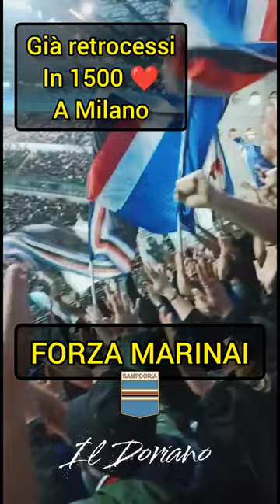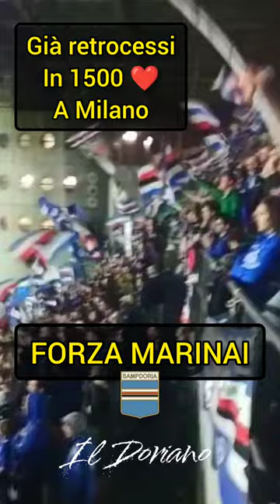GIA RETROCESSI SULL'ORLO DEL FALLIMENTO IN 1500❤️NON CI MERITATE 🤬Milan-Sampdoria 5-1 20/05/23#doria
Milan-Sampdoria 5-1 VERGOGNARSI È POCO

IMPORTANTE! Se ti va di contribuire alla crescita del canale, di modo da poterti portare sempre piu contenuti al top e di maggiore qualita, FAI i tuoi acquisti su AMAZON direttamente da questo link:
GREZIE per la collaborazione... ABBONATI AD AMAZON PRIME